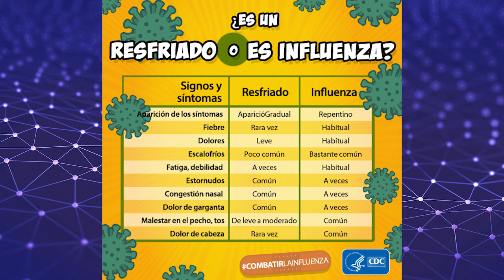Distingue, evita, sobrevive: Resfriado o influenza 🤧🍋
¿Ya saben cómo evitar enfermar de influenza o resfriado? ¿Es cierto que la vitamina C es la mejor alternativa contra estas enfermedades?

Este video es el primero de una serie realizada en colaboración con "La ciencia detrás de..." y "El aula de Cinthia Reyes", puedes seguir viendo el contenido en estos enlaces: